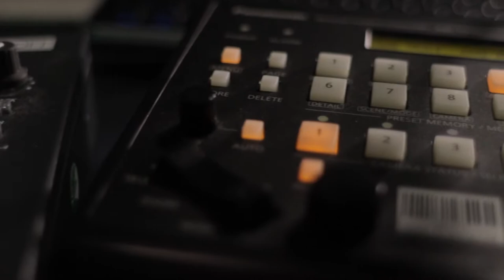No Rest for the Weekend Epi 105: Bri Castellini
In this episode Jason Godbey talks with Community Director for Stareable.com, Bri Castellini, about how to build a community of collaborators and an audience.